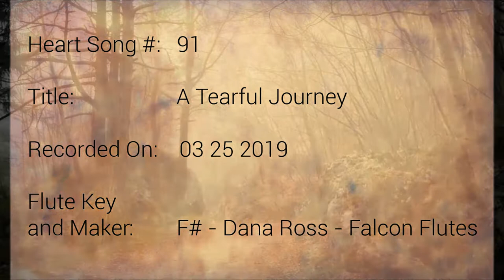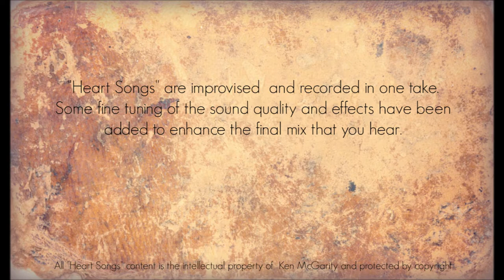Heart Songs - 91 A Tearful Journey - Native American Style Flute Improvisations by Ken McGarity